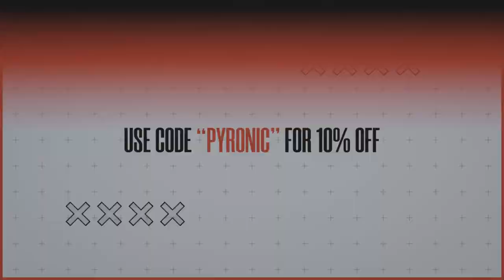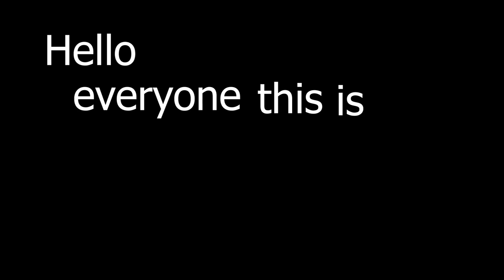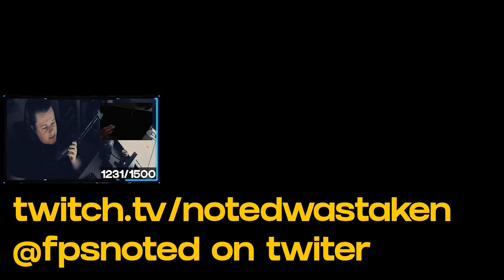ONE TAPPiNG w/ the NEW VANDAL Skin *Ego collection* - Valorant